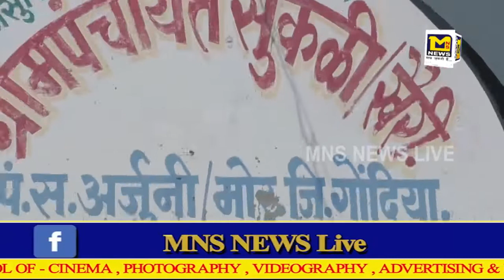चन्द्रिकापुरे खैरीऔर तिड़का गांव जहाँ न पहुँचे विधायक,वहाँ पहुँचेmns की टीम